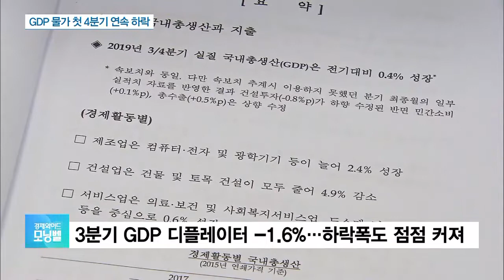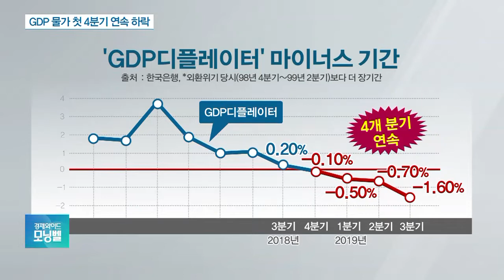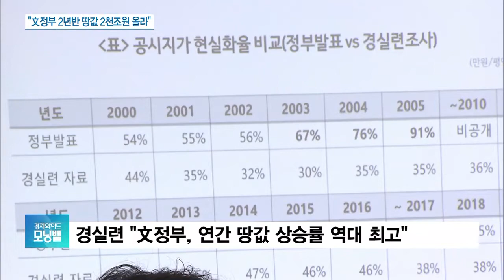저물가·저성장에 체감경기 최악인데…땅값은 크게 뛰었다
■ 경제와이드 모닝벨

[앵커]

저성장에 저물가가 이어지면서 디플레이션 대한 우려가 커지고 있습니다.

이런 가운데 현 정부들어 땅값이 역대 어느 정부보다도 크게 뛰었다는 시민단체의 조사결과도 나왔습니다.

이 내용들은 김성훈 기자와 알아보겠습니다.

저물가에 대한 우려가 크다는데, 얼마나 물가 수준이 낮은 건가요?

[기자]

네, 한국은행은 어제(3일) 올 3분기 GDP 디플레이터가 1년 전과 비교해 1.6% 하락했다고 밝혔습니다.